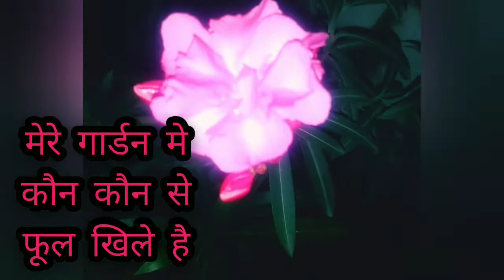गार्डन मे कितने प्यारे फूल खिले है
आज मे दिखाने वाली हु सुन्दर फूल जो 🏡 मे खिले है